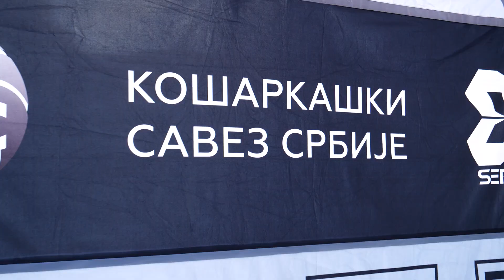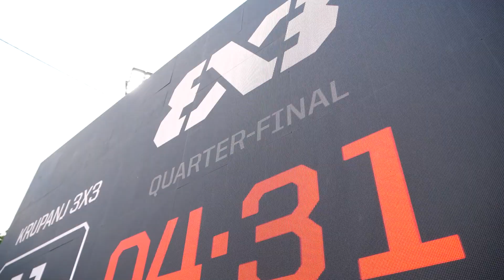3x3 Krupanj 2022 🏀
Zapratite INTERSPORT SRBIJA i na drugim društvenim mrežama 👇🏻

Sportski pozdrav! ⚽️🏀⚾️🎾🏐🏸🛹🎿🚲🛴